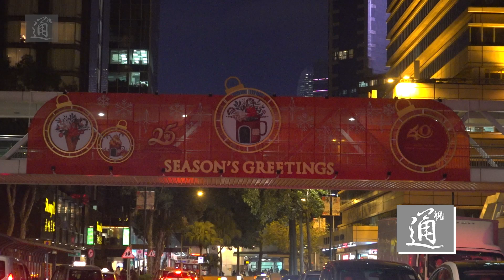江澤民逝世｜全港聖誕燈飾停亮一天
香港各界举行追悼仪式，维港沿岸及荃湾7个海滨休憩空间的圣诞灯饰装置亦暂停亮灯一天。江澤民